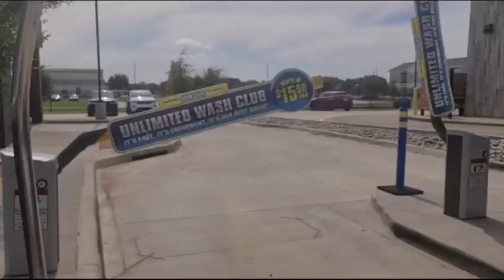Car Wash USA I Moazzam Hussain Vlog .